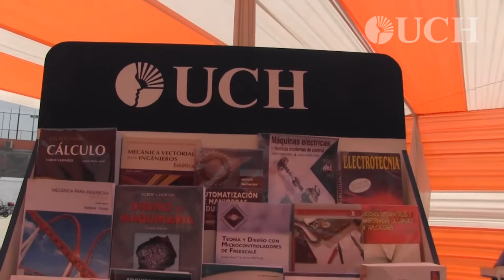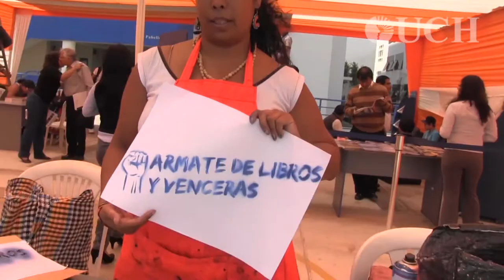Celebración Día Internacional del Libro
La Universidad de Ciencias y Humanidades celebró el Día Internacional del Libro y Derecho del Autor. El punto de encuentro fue en patio central donde se desarrollaron diversas actividades con exhibición de libros y revistas, concurso de geniograma y cuentacuentos.